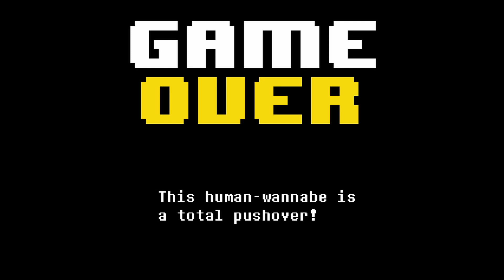Xoxeyos & Prime || Undertale Yellow Part 5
Woof. We had some tough encounters 'long the way; Nothing quite like a few root beers to get us feeling good again. Prime & Xoxeyos briefly discuss some philosophical conundrums on a timer. Questionable doctors seen through windows. The FF has a brief tumble.